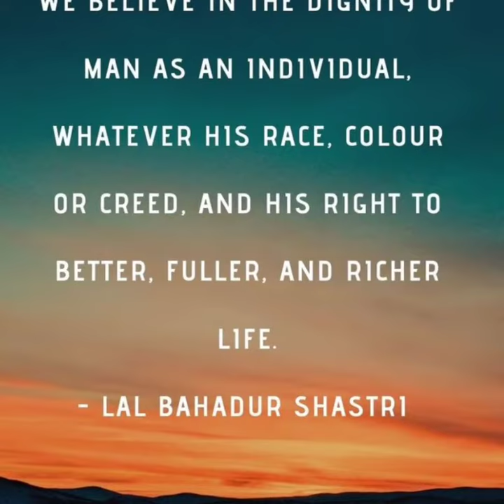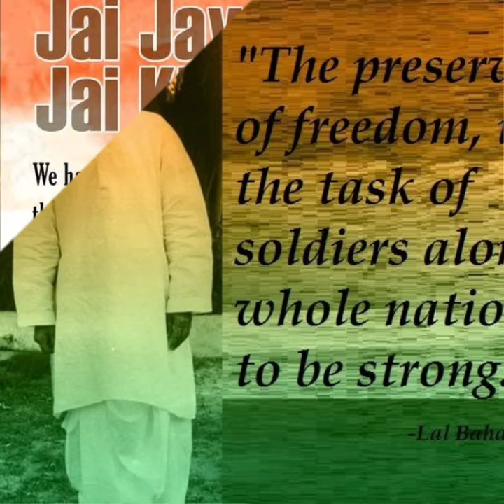Lal Bahadur Shastri DAV_Issue2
DAV PUBLIC SCHOOL BEGUSARAI